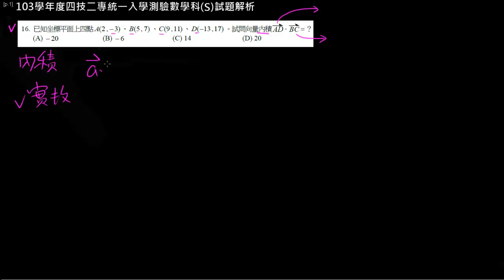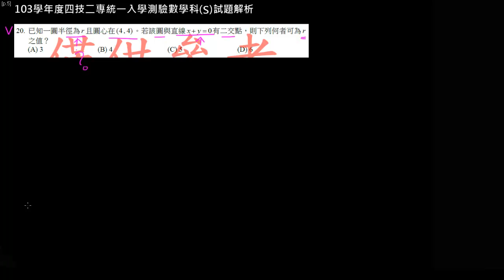103學年度四技二專統測數學(S)解析[題16-20]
103學年度四技二專統測數學(S)解析[題16-20]